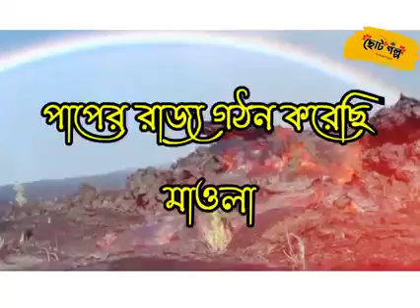24 March 2023